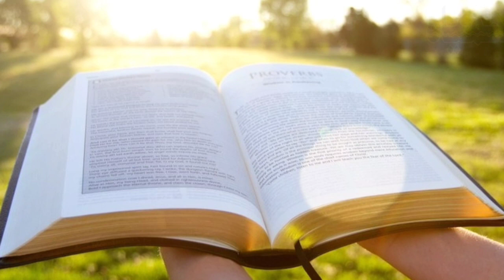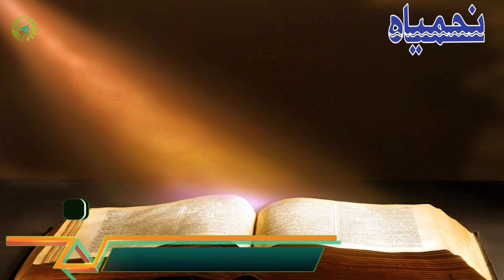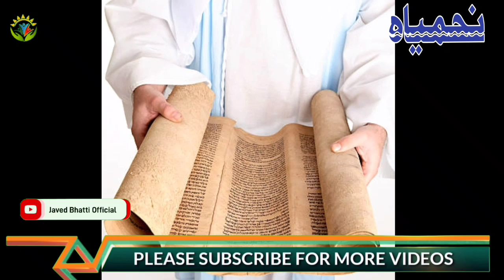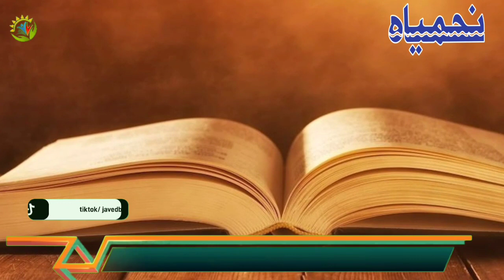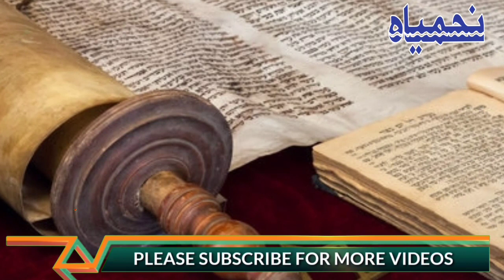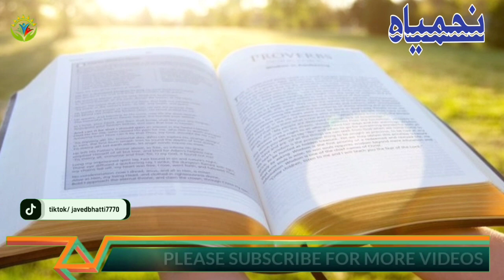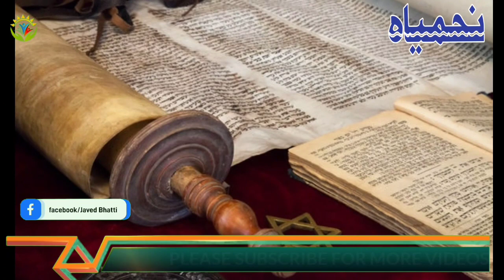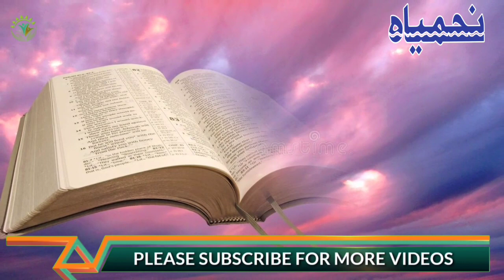Book Of Nehemiah in Urdu Audio / Hindi Urdu Biblical Sermons / Javed Bhatti Official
What was Nehemiah known for?
How did Nehemiah motivate his people?
What is the main message of Nehemiah?
Who was Nehemiah to God?
What was the sin of Nehemiah?
What are three things that made Nehemiah a great leader?
How did Nehemiah pray to God?
What does the wall in Nehemiah represent?
What was the purpose of the wall Nehemiah rebuilt?
Why was Nehemiah rebuilding the wall?
What did Nehemiah say about Jesus?
How long did it take Nehemiah to rebuild Jerusalem?
Who wrote Nehemiah?
What was Nehemiah's strategy?
Why is the wall of Jerusalem so important?
What does it mean the walls are continually before me?
What is so special about the wall in Jerusalem?
What caused the walls of Jerusalem to fall?
How long did Nehemiah stay in Jerusalem?
Why is it called the walls of Jerusalem?
Who Laughed Nehemiah?
How many times has Jerusalem been destroyed and rebuilt?
Did Nehemiah build the Second Temple?
Was Nehemiah a good leader?
How did Nehemiah fear God?
Why do Jews Rock when they pray?
What does a wall symbolize?
Why do Jews pray at Wailing Wall?
What are the 12 gates of Jerusalem Nehemiah?